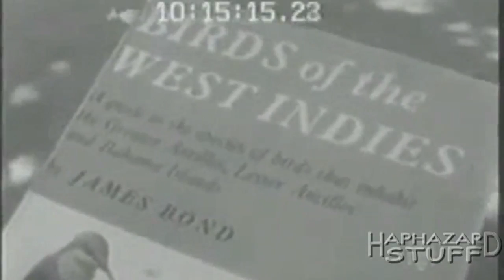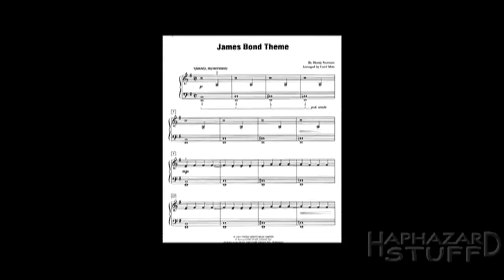The Bond Blueprint: Part 7.2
Unfortunately certain segments of The Bond Blueprint have been removed by Youtube, but you can watch the whole thing in its entirety in better quality and without all the breaks here:

The first images of a Bond film have been a tradition since 1962. We don't have to wait very long for some quintessential 007 action onscreen. Unlike other films where sitting through a credit sequence can feel like a chore, here it's a treat to the eyes and ears!